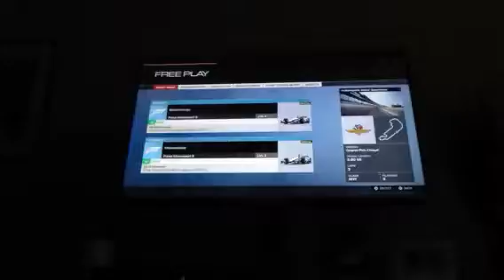Forza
Racing is life.